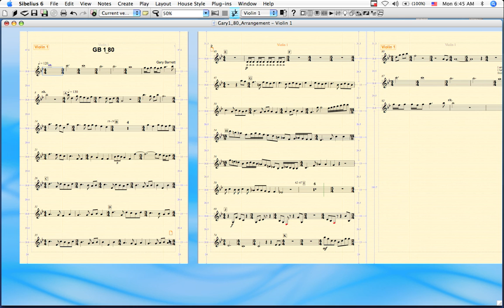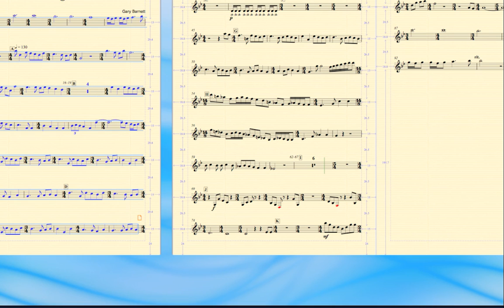The Music Transcriber: Calculator Plugin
Do you spend a lot of time in Sibelius?! Do you do scores professionally, or even for fun, but need to do some 'score math', if so, this is a great Sibelius toy/utility. The video should explain it's usage.